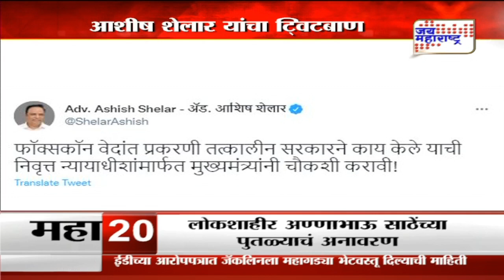Ashish Shelar | 'फॉक्सकॉन मिळवायला मविआचे योगदान काय?' | Marathi News